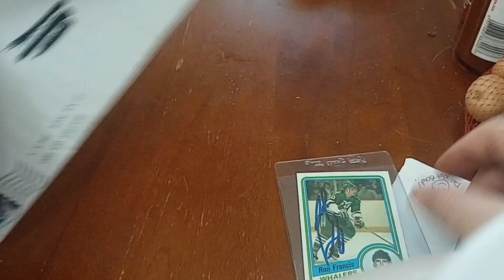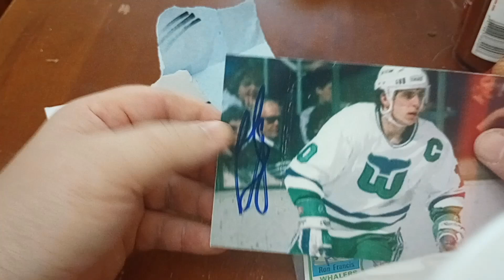TTM #222 YOUR'E KRAKEN ME UP!!!! HOCKEY AGAIN????